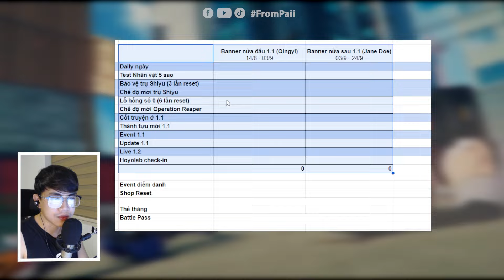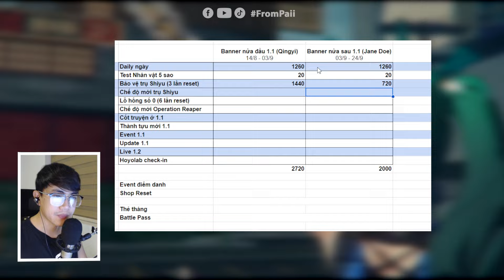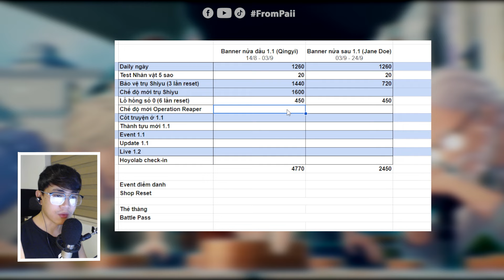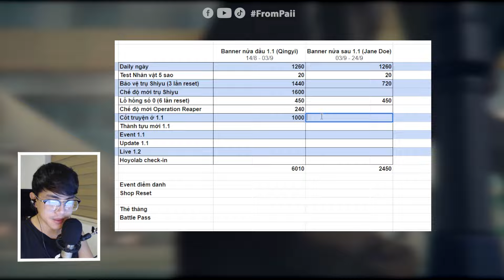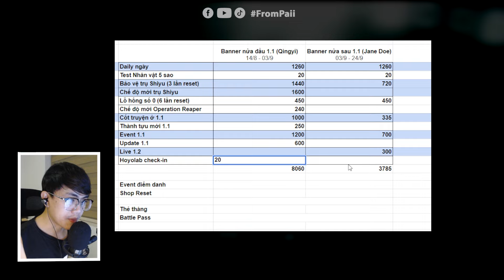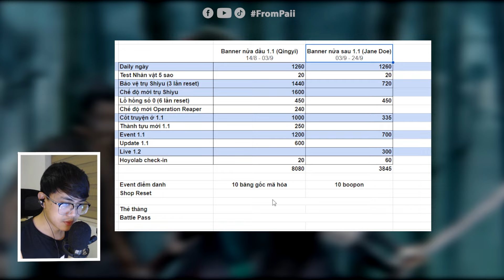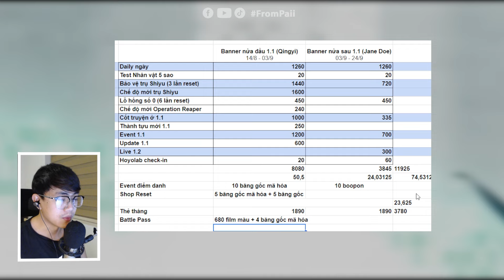Gần 20.000 Film màu ZZZ 1.1 | Gom lúa cho Caesar - Tổng lượng Film màu trong Zenless Zone Zero 1.1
• Cập nhật thông tin và tấu hài là chính anh em nhé
• Blog nhảm nhí thích gì đăng nấy